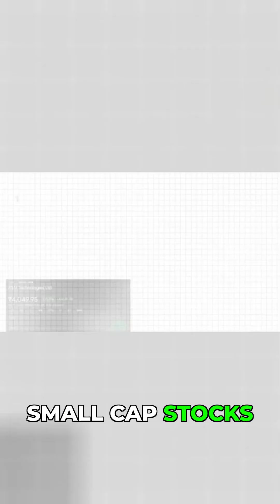8 Indian Semiconductor Stocks to Buy for the Next Decade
The global semiconductor race is on, and India is entering the game with a massive ₹76,000 crore mission. But which Indian companies are actually positioned to win?

In this video, I break down the complex world of semiconductor manufacturing—from design and wafers to OSAT (assembly and testing). We'll explore why this is a 10-15 year megatrend, not a short-term hype cycle. Most importantly, I reveal my analysis of the 8 listed Indian stocks that stand to benefit directly or indirectly from this boom, including established players like Tata Elxsi and L&T, and high-risk small-caps like SPEL Semiconductor.

▪️ How to Find the Next Bull Run in India (Top 6 Sectors): [Link to other video]
▪️ Why the 2025 Recession Never Happened (My Strategy): [Link to other video]